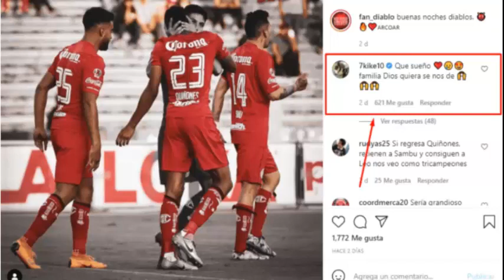🔥💣✅POLEMICO |FUTBOLISTA DE TIGRES MANDA MENSAJE A TOLUCA PARA SER FICHADO |QUIERE ESTAR EN TOLUCA FC